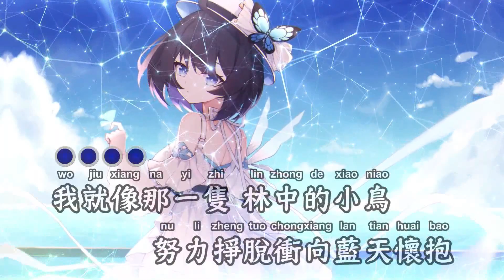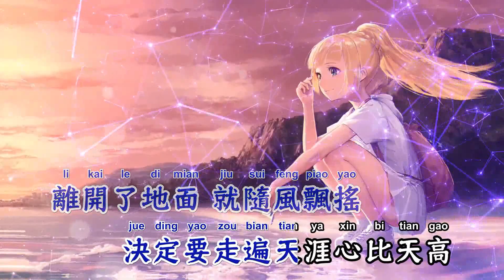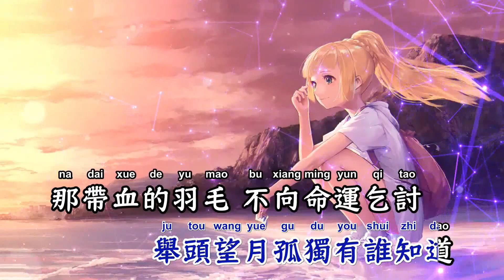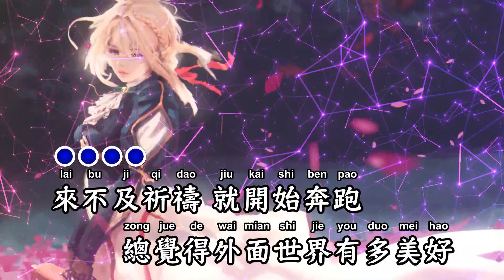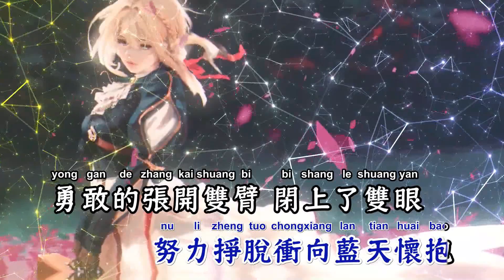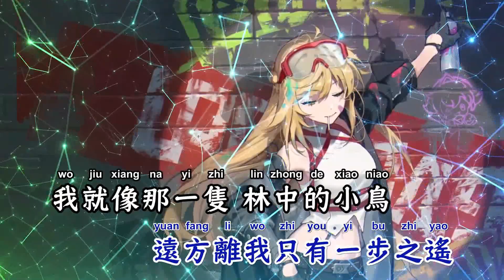林中鸟(Bounce Rmx) - 葛林【备有伴奏版视频】